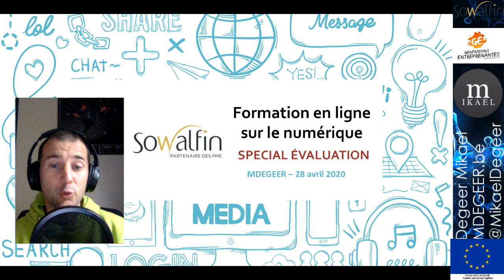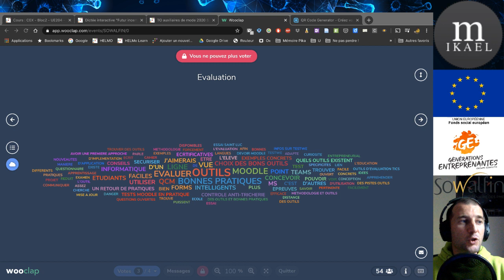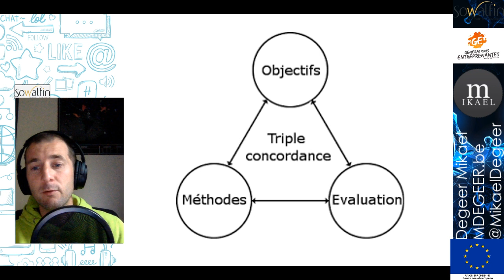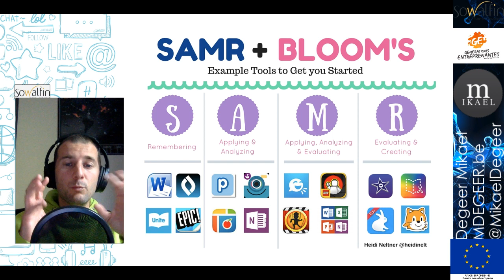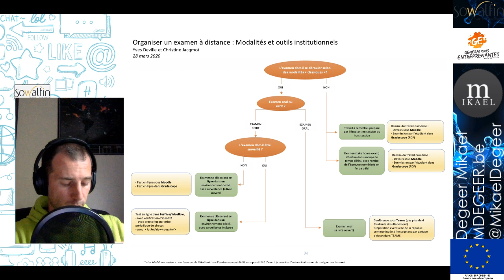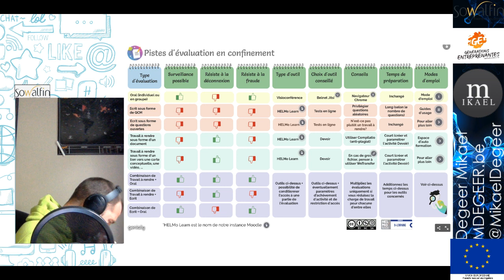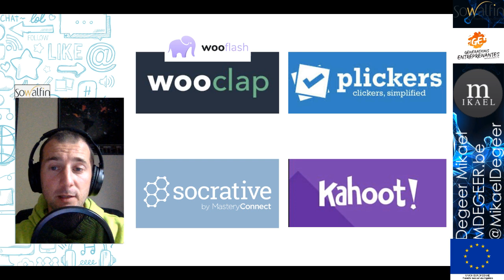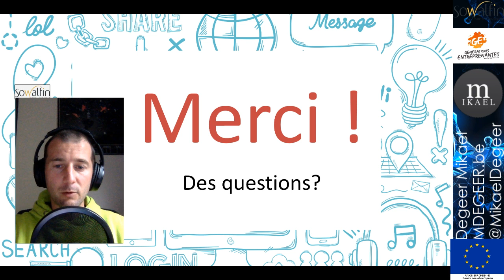SOWALFIN - Spécial évaluation - Formation en ligne sur le numérique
Formation sur le numérique éducatif par Mikael Degeer